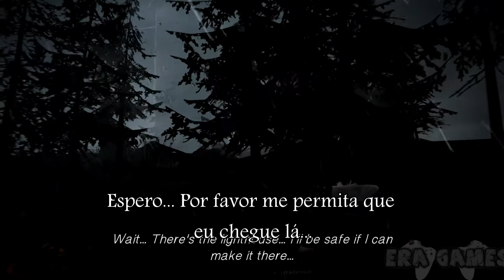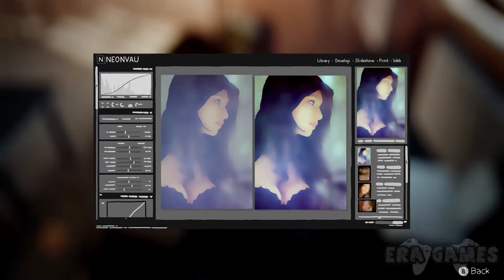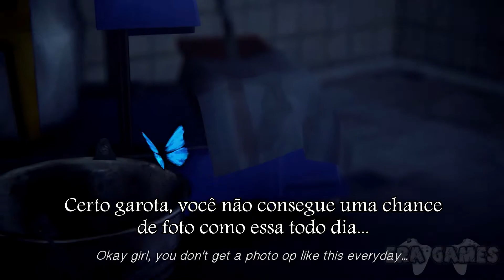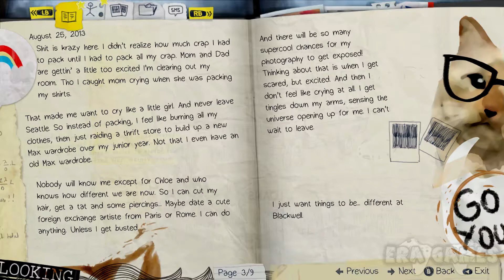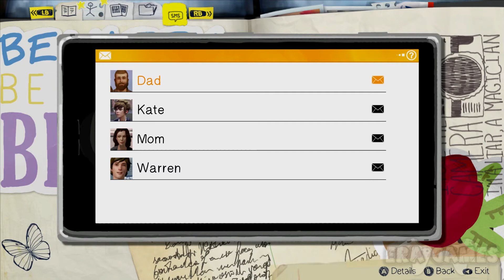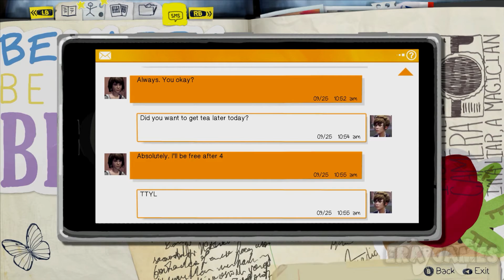LIFE IS STRANGE - As Primeiras Impressões - 1080p60 FPS - PC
Peço perdão pela qualidade da minha voz. Tive problemas com o ganho do micrfone após ter feito a gravação.